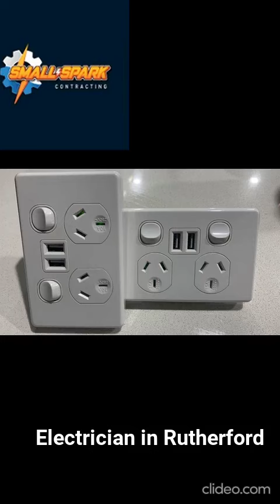Electrician in Rutherford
Location: Rutherford NSW 2320 Australia